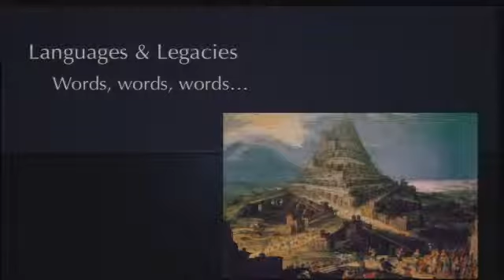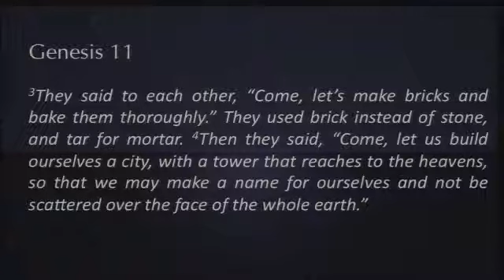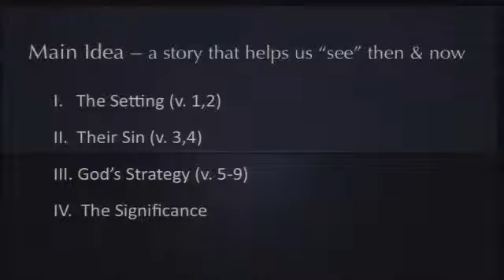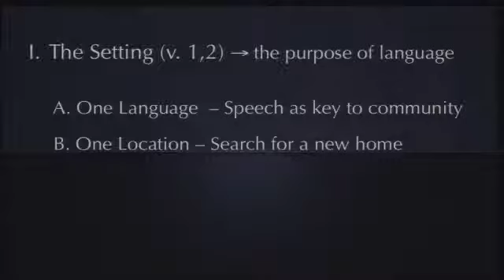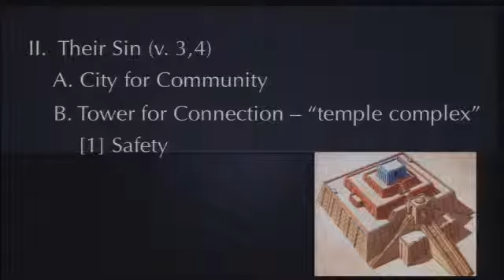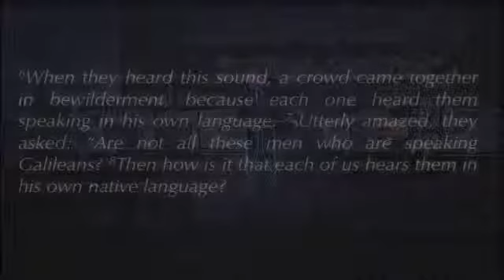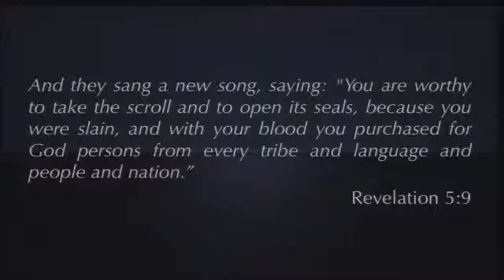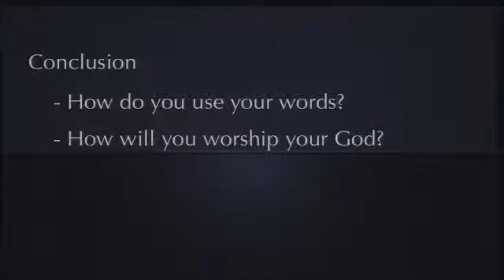Languages and Legacies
We continue our survey in the beginning of “things” by looking at Genesis 11 and the story of the tower of Babel.